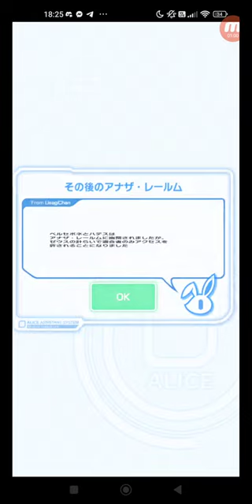クラッシュフィーバー #6208 クエスト スペシャル ロッククエスト グリーン・極ウィザード・データベース 【極ウィザード級】ハデス襲来 ひとりでプレイ